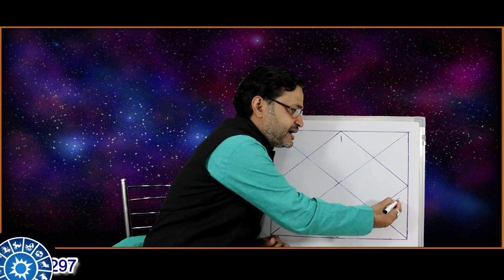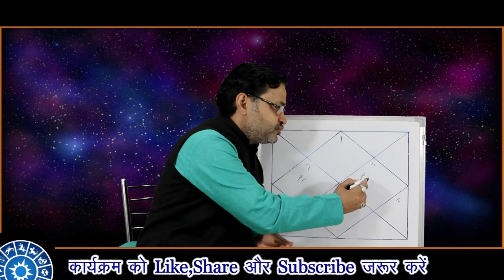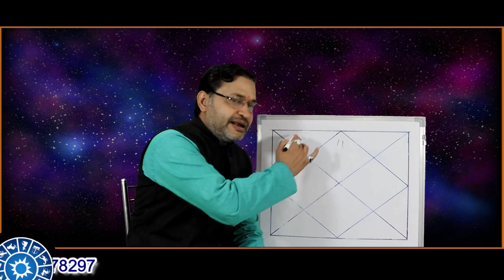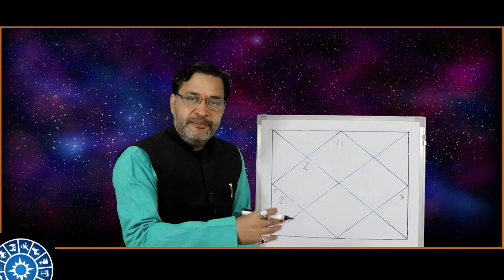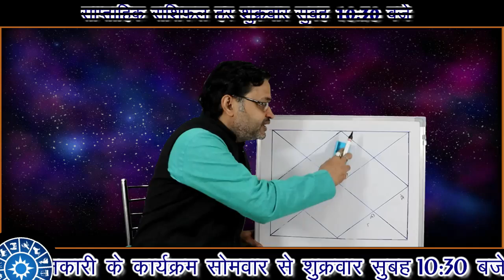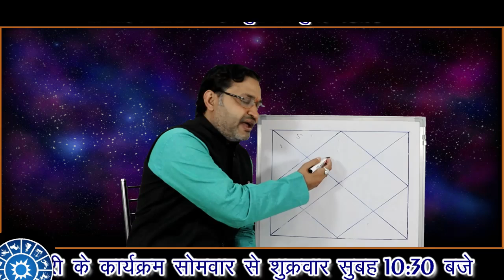भाग्यशाली बनाने वाले ये तीन योग # देखे आसान तारीखे से !! Bhagyashali banne Wale Yog